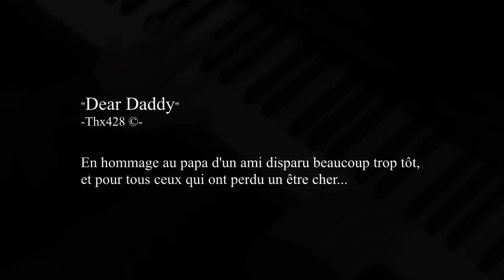Dear Daddy - Thx428 ©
Voici ma première compo...au Piano bien sûr
Cette compo est un Hommage (lire le descriptif en début de vidéo)
*2 mois 1/2 de pratique du Piano (18 ans de guitare)
Cette chanson a été composé en GRANDE partie sur les Harmoniques naturels qu'offre un bon piano, pour ceux qui ne l'aurait pas perçu comme tel .et ce n'est qu'une "démo" c'est à dire non finalisée...
Elle peut sembler répétitive au premier abord, mais l'explication se trouve un peu en avant